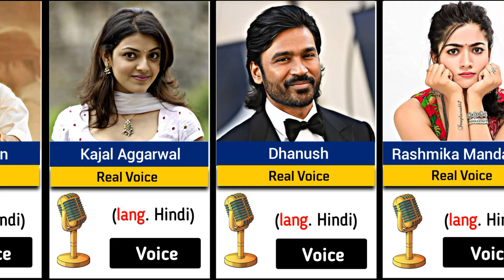South Indian Actors Speaking Hindi | Real Voices Revealed ️ 🇮🇳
Title: South Indian Actors Speaking Hindi | Real Voices Revealed ️ 🇮🇳

Description: 👋 Welcome to The Data Comparison! Join me as I delve into intriguing topics, backed by comprehensive research and community discussions. From statistical insights to forum debates, I compile data from diverse sources to bring you captivating comparison videos.

💻 Curious about my process? I start by selecting a compelling topic, then meticulously gather information from statistical sites, forums, and various communities. Armed with mobile software like Kine Master, PixelLab, and PicsArt, I craft visually stunning videos right on my phone.

Join me on an exhilarating journey of exploration and discovery!

Music 🎵 🎶 🎵